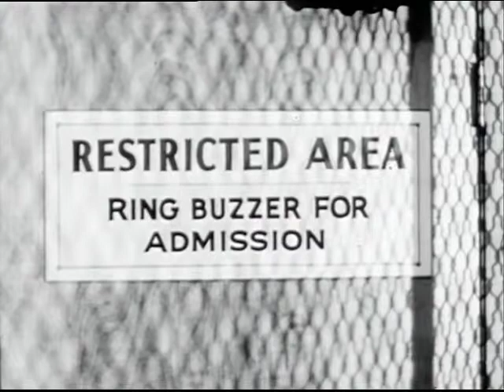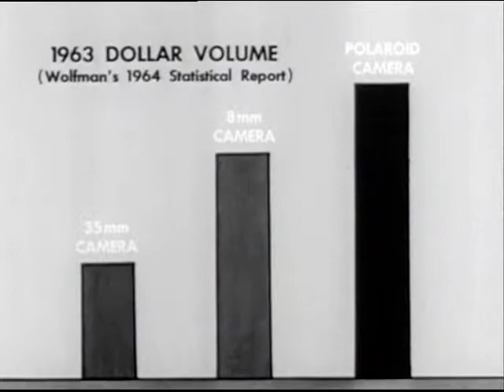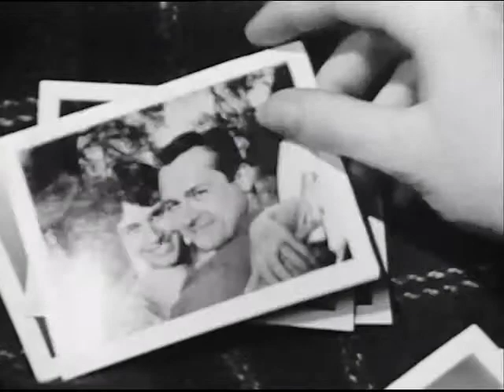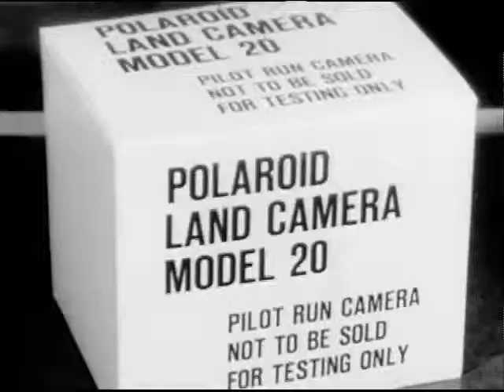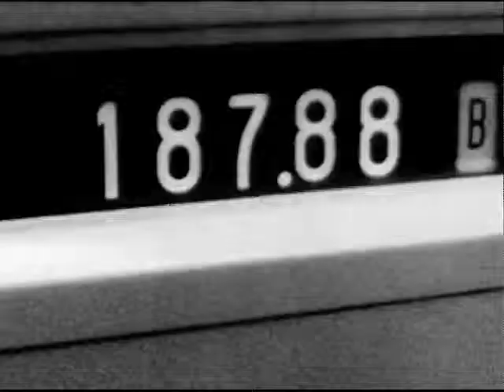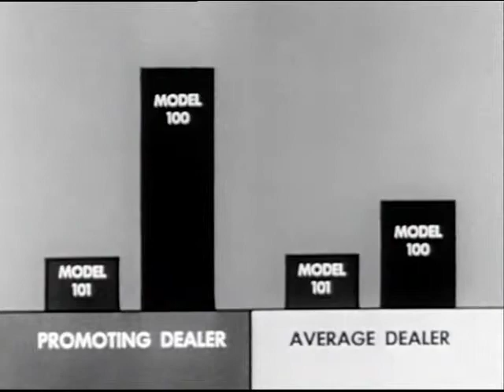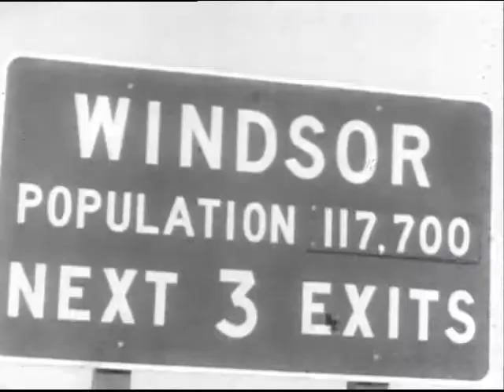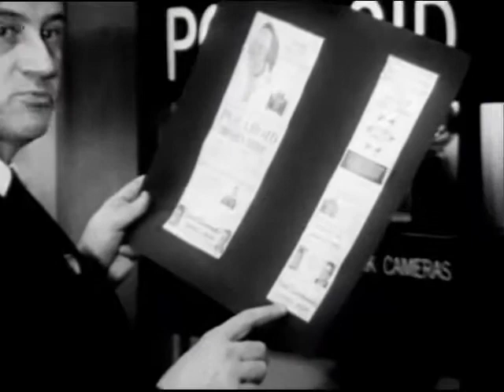Polaroid Dealer Announcement (1964)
Introduces Polaroid's marketing campaign for the year 1964, including TV commercials. Produced for dealers.